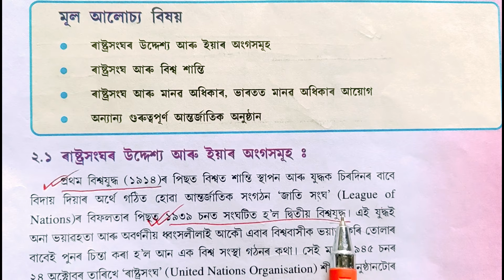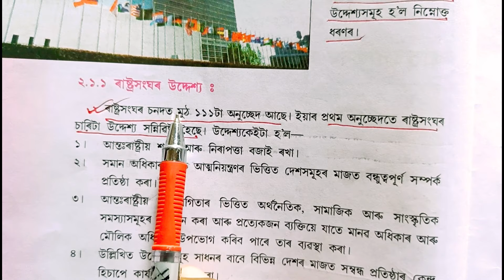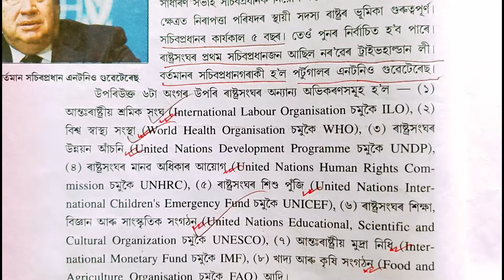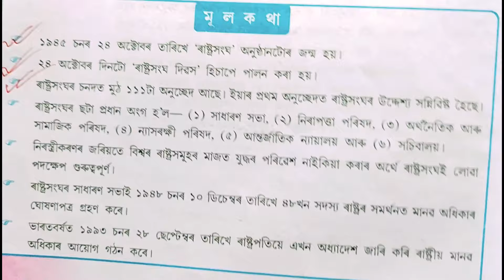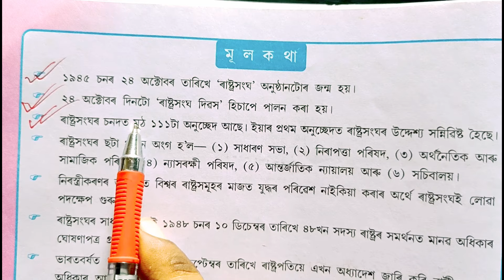Class 10th Political Chapter 2 Important Questions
Class 10th Political Chapter 2 Important Question

Hello student ,

I explained about Class 10th Political Chapter 2 Important Questions in the simple Assamese language.

Social science important question answer class 10th